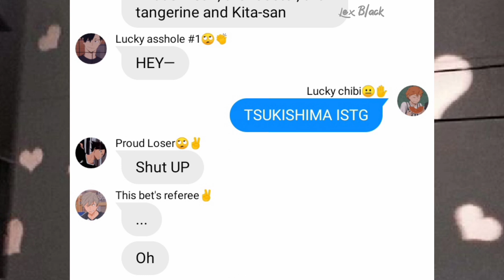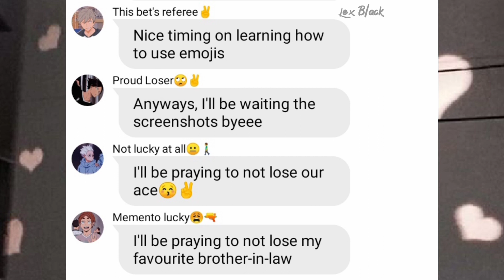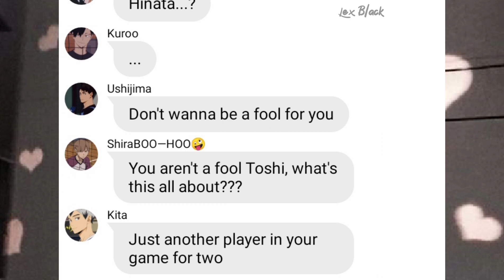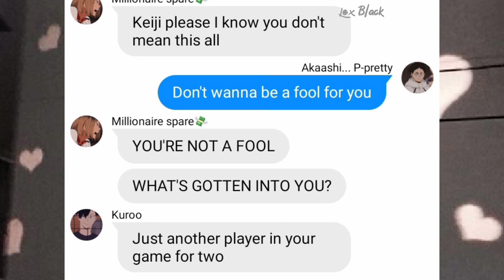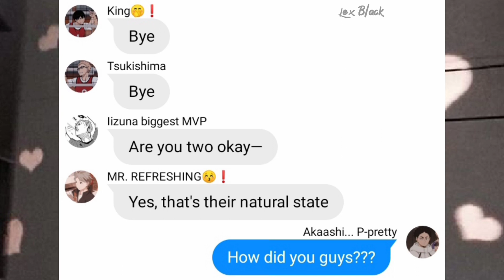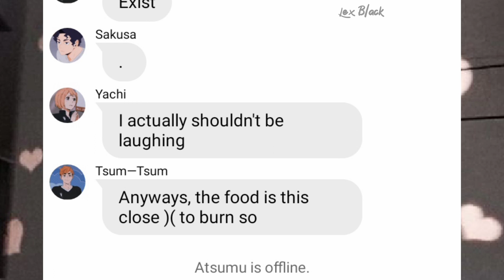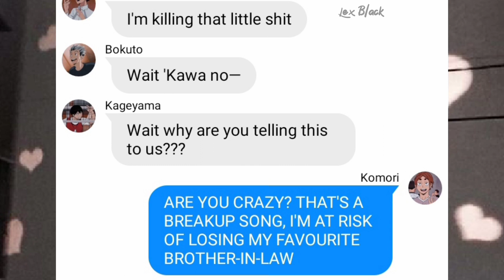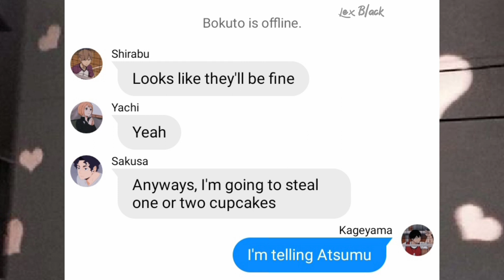Haikyuu texts lyrics prank. Bye Bye Bye on V.D.? I don't think so❤ [MANGA SPOILERS!!]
Ships: BoKuroKawa (BokutoxKurooxOikawa), IwaSuga (IwaizumixSuga), UshiShira (UshijimaxShirabu), SakuAtsuKita (SakusaxAtsumuxKita), HinaYachi (HinataxYachi), AkaKen (AkaashixKenma), TsukkiKage (TsukishimaxKageyama). Friendly reminder that any hate comments will be deleted, if you don't like it just click out❤️